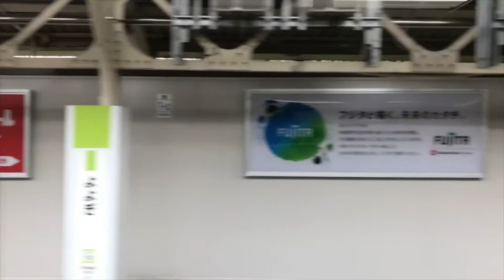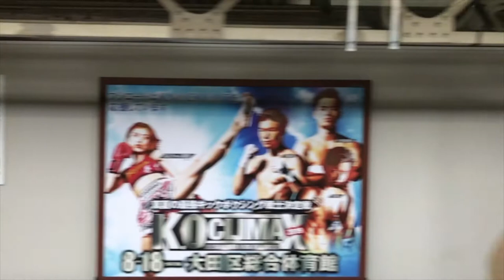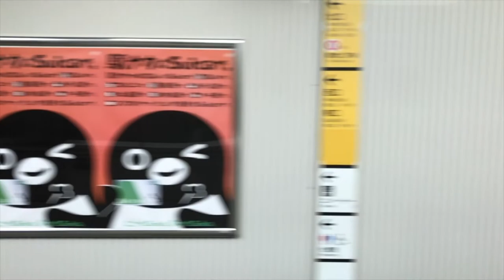2019 Week27 代々木ホームslow（7月6日）